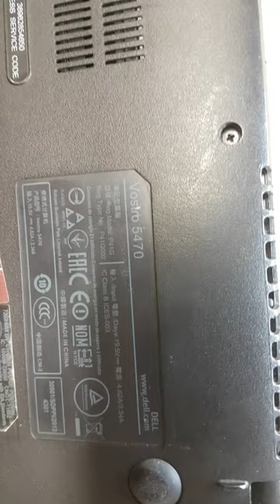Easy to detect problem by looking on motherboard Dell Vostro 5470